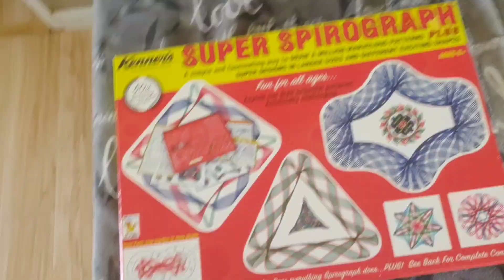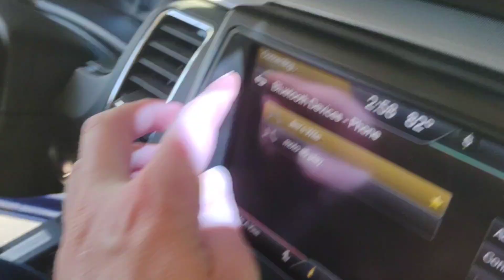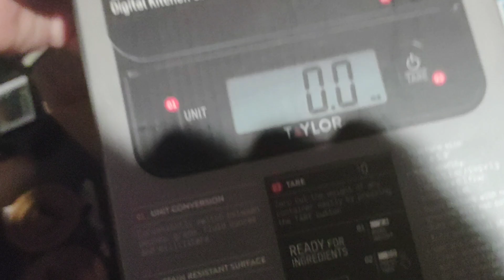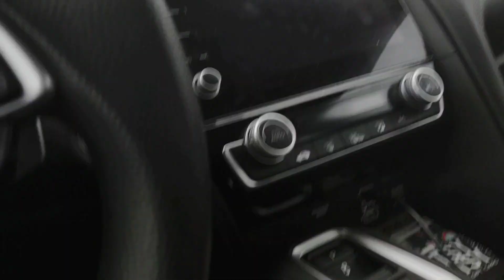Life Is Good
good coffee, good beer, good food, good company

good times; what more can you ask for